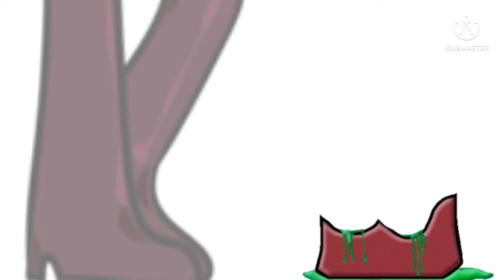The Gang Show , Episode 32: Fabricalism